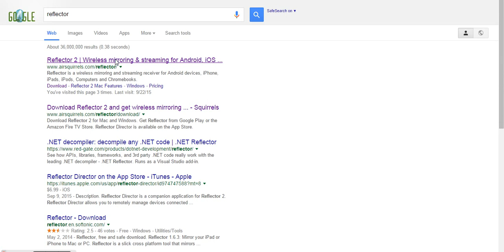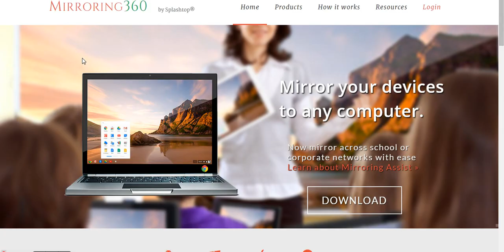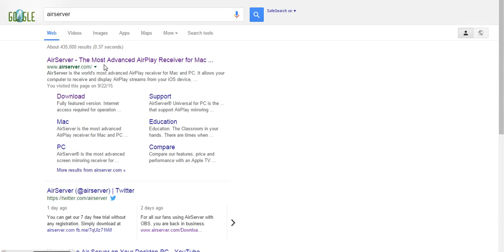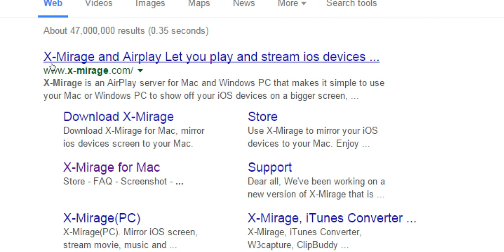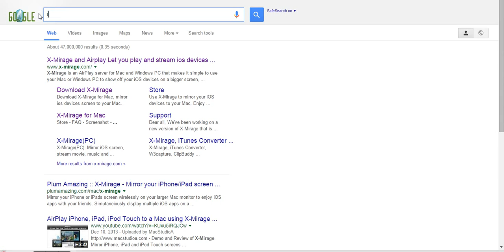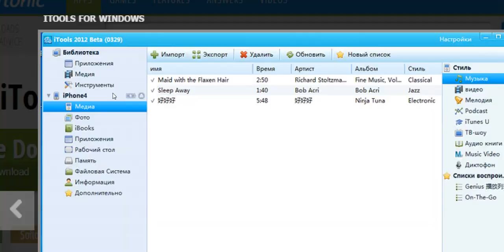5 apps for wireless screen mirroring for your iPhone or iPad display.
5 apps for wireless screen mirroring f your iPhone or iPad display.

To mirror your iPhone or iPad display, and stream videos, pictures and other media wirelessly from there you have to have an Apple TV hockey puck, but what about the times you want to do it without, just using the built-in AirPlay feature? Yes, you can, and there are plenty of mirroring apps for your computer that will allow you to do just that.

Imagine a presentation you have to use your iPad for - you can stream the content wirelessly to the computer that is tied to the classroom or boardroom projector with ease by using some of the methods listed below. You just need to install the apps on your Mac or PC (some even allow mirroring to Android devices or Chromebooks), and use AirPlay to throw your iPhone or iPad screen content at them in real time. Check out the collection below if you are in need of something similar.